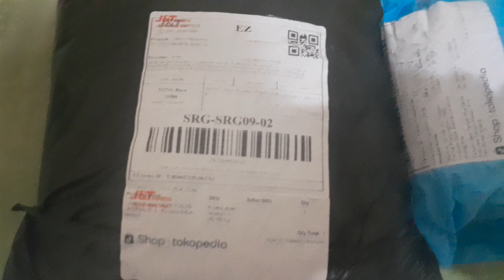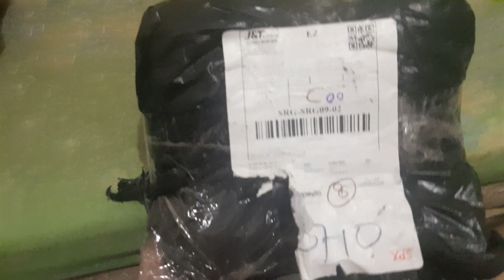ALASAN MEMBELI TAS PEGE PROFESSIONAL